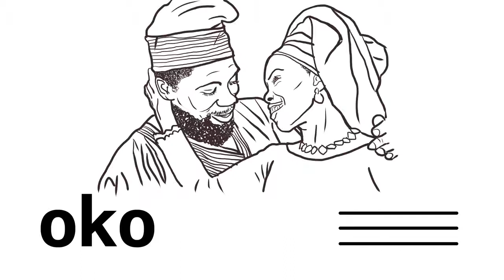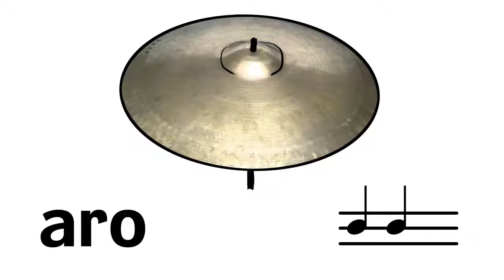Yoruba tonal 3